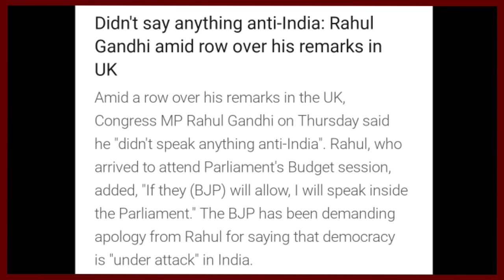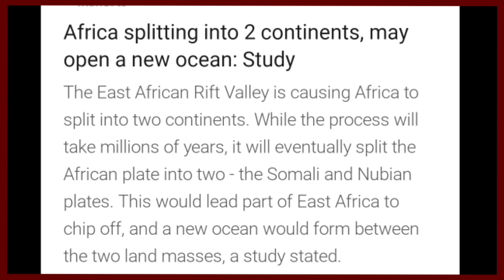Ep 988:PRIME TIME WITH YIMKHONG IN NAGAMESE 16TH MARCH 2023 | YIMKHONGTV